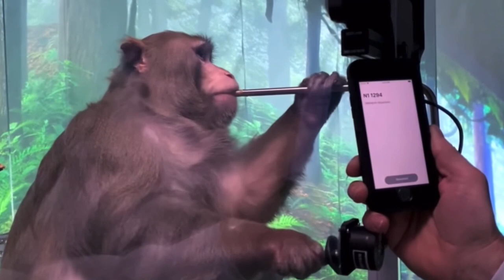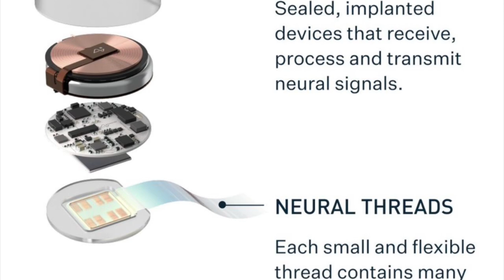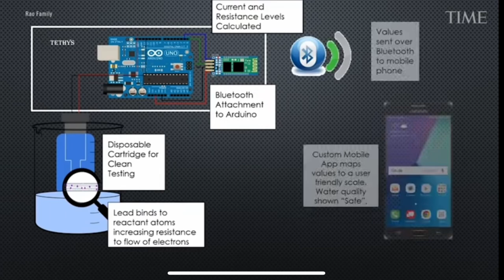Pager The Monkey can Play Video game|who is Gitanjali Rao?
Theo thông tin mới đăng tải thì chú Khỉ pager có thể chơi được Video Game, phát minh này sẽ giúp ích rất nhiều cho khoa học để có thể tìm hướng điều trị các các bênh nhân bị liệt sau này.
Còn cô học trò Gitanjali Rao cũng mới được Tạp chí Time trao tăng danh hiệu First Kid of The Year do các công trình khoa học đã được đưa vào ứng dụng trong thực tế của cô...